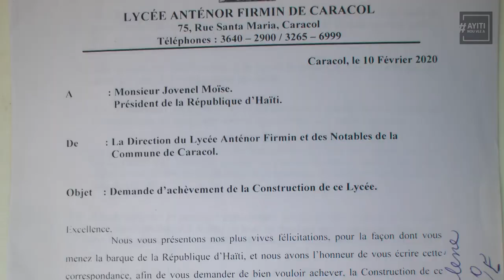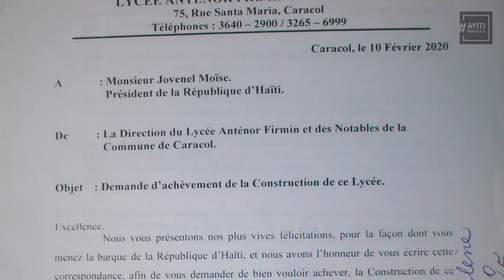Epizòd 4: Anvan ou monte bwa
Pandan elèv lise yo ale lekòl nan apremidi nan lekòl nasyonal la, nan move kondisyon, Lise Karakòl la abandone. Katriyèm jounen vizit nou, nan kad Odit Kolektif asosyasyon AyitiNouVleA sou 16 lise KotKòbPetroCaribeA te depanse, nou tonbe sou yon lokal lise ki pa senpman gen pwoblèm, li pa menm ka itiize ... alòske , dapre Koudèkont, Leta ta dekese plis pase 27 milyon dola ameriken pou l fèt ...

Odit kolektif sou Lise yo, kontinye travay nou te fè nan Odit Kolektif Ilavach la. Pandan 11 jou, ekip teren odit kolektif ANVA a, te deplase ale :
Anse-Rouge
Bas-Limbe
Capotille
Caracol
Cerca Cavajal
Chantal
Hinche
Mirebalais
Mont- Organisé
Pilate
Port Margot
Ranquitte
Roche a Bateau
Saut d'eau
Savanette     ak
Thomonde
nan lide pou konprann enpak reyèl Lise ki te finanse ak lajan Petrocaribe a yo te genyen sou moun nan kominote yo.

Katriyèm jou a, nou fè yon sèl lise : Lise Karakòl la ki, menm jan ak lise Rankit la, rele Lise Anténor Firmin.